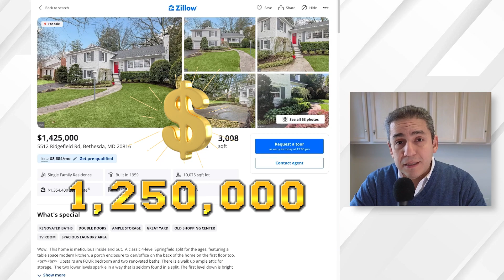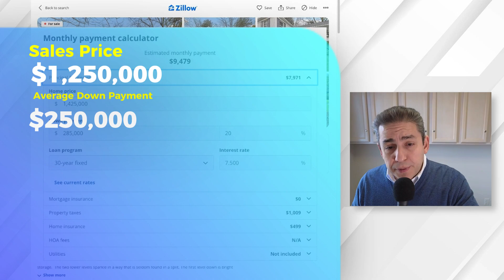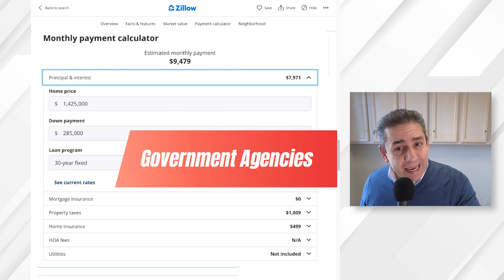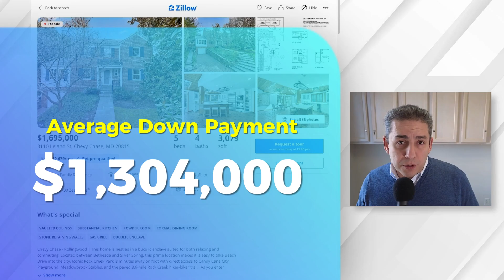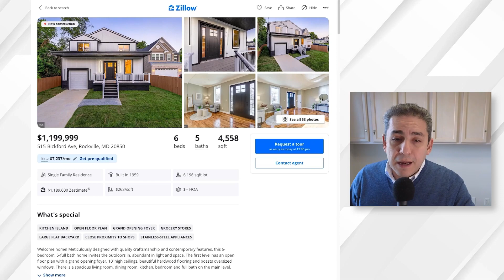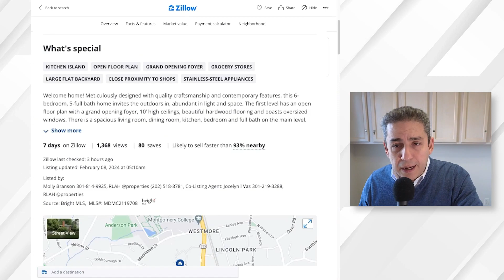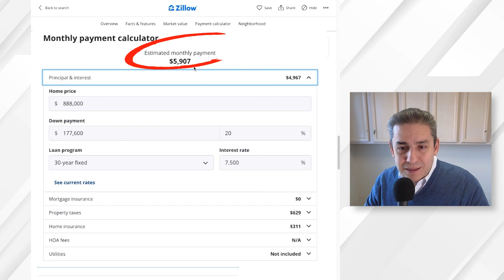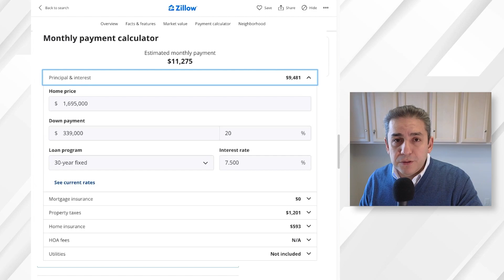How Much Do You Need to Make to Buy Your Maryland Dream Home?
Today, I will break down the cost of living in the most expensive cities of Montgomery county Maryland. The question is, how much money do you need for down payment at 30 percent debt to income ratio. All these figures will be calculated at 7.0 interest rate with a 20 percent down payment.

The cities to explore are: Bethesda, Potomac, Chevy chase, Rockville or north Bethesda, North Potomac, and Darnestown.

0:00 Introduction to Affording a House in Top Cities
1:15 Exploring Affordability in Montgomery County's Expensive Cities
2:40 Breakdown of Costs for Bethesda, Maryland
4:25 Calculating Salary Needed for Bethesda
6:00 Moving to Potomac, Maryland: Costs and Requirements
7:35 Chevy Chase, Maryland: House Prices and Income Needed
9:10 Review of Rockville, Maryland's Housing Market
11:45 North Potomac and Gaithersburg: Affordability and Living Costs
13:20 Darnestown, Maryland: Costs and Salary Requirements

Robert Garcia, Realtor
Capital Crest Group of Long and Foster Realtors
😃 Moving to Maryland? 🦀 🦀
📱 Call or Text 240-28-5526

If this is your first time to this channel, and you want to know everything about living, working, playing, and getting out and enjoying the great state of Maryland, then subscribe ▶ and tap the bell🛎 for notifications so you can be the first to know about the current market in Montgomery County, Maryland.😁

We get calls and emails everyday from people just like you, looking for help on making their move to Maryland and we absolutely love it.😍 Whether you are moving in 9 days or 90 days, give us a call☎, shoot us a text📝, or send us an email📨 so we can help you make a smooth move to Maryland. 🦀

Whether Buying or Selling in Washington DC or Maryland...
Robert Is here to serve you and your personal Real Estate interests.